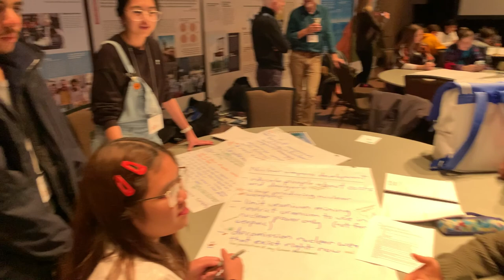Treaty Process 1